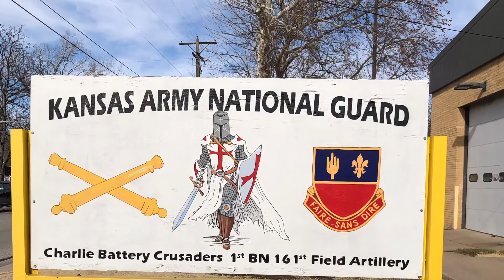Theodore | 27th WKO Kansas Tournament